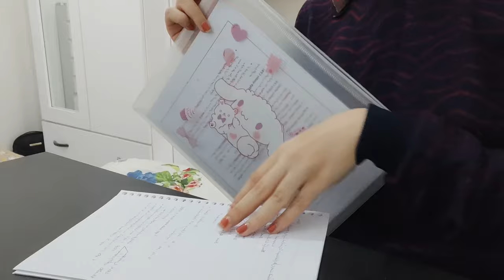Cardiology exam? Study vlog, medical student, creating new habits challenge! painting the wall